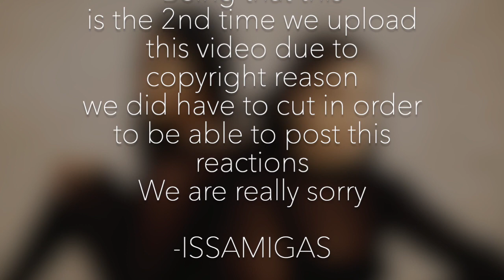Tinie - Top Winners ft. Not3s [Official Video] REACTION + REVIEW